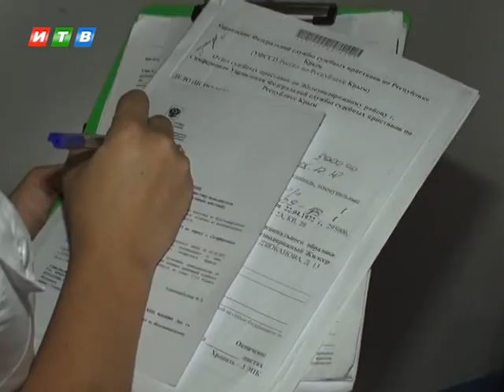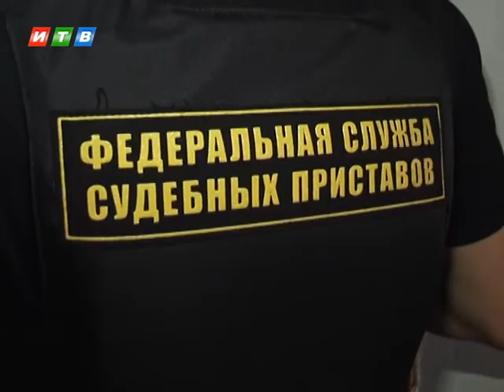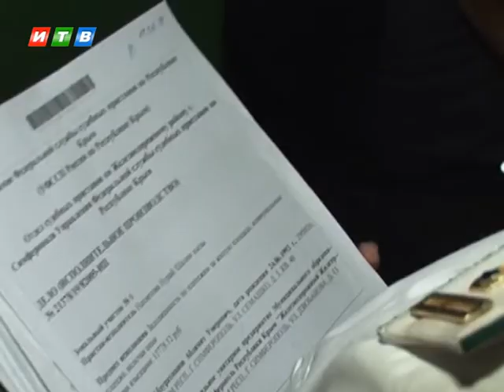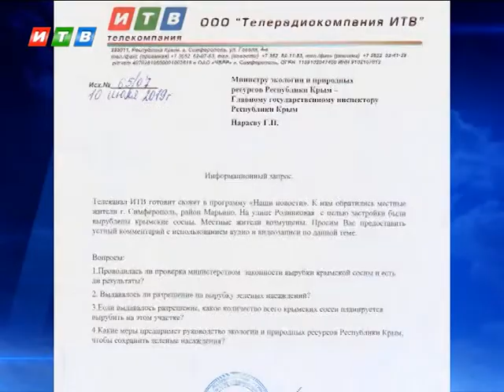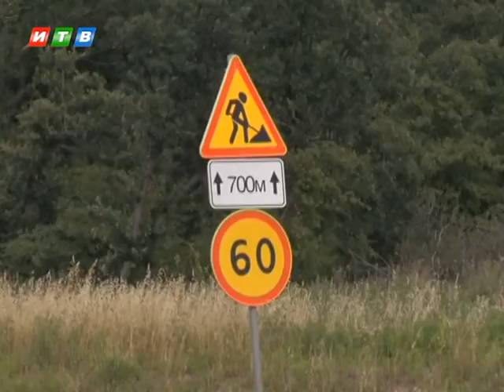Наши новости от 11.07.19